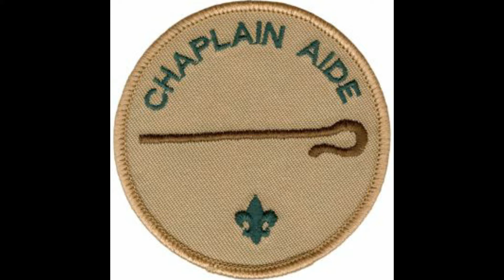NRRC Prayer Video- Weather Prayrer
These videos may be used for virtual or in-person Scouting events when a youth cannot be present in person for a Duty to God Moment. Created in 2021 by the National Religious Relationships Committee, all Scouts were socially distanced while recording these prayers.